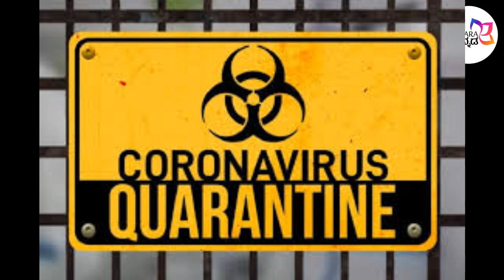ನೋಡಿ ಸೂಪರ್‌ಹಿಟ್ ಸಿನಿಮಾಗಳು, ಸಂಪೂರ್ಣ ಉಚಿತ! | CHITTARA KANNADA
ನೋಡಿ ಸೂಪರ್‌ಹಿಟ್ ಸಿನಿಮಾಗಳು, ಸಂಪೂರ್ಣ ಉಚಿತ!

About us : Chittara’ Leading Cine and Lifestyle Kannada Monthly magazine. ‘Chittara’ got its identity through ‘Best ever’ in terms of quality of the paper, news, its exclusive photo sessions and the best presentations of ideally selected matters. We are proud to say that within a very short span of time ‘Chittara’ is leading Readers Choice Entertainment Magazine in Karnataka. Every month ‘Chittara’ reaches to all possible clients and maximum household. It has broken all types barrier i.e. Age, class and professionals. For today ‘Chittara’ has become hot-favorite of all house wives, children, retired and leisure people. Chittara Being Filmy, Lifestyle And for happenings of month ,it attracts readers from all categories as well career oriented youngsters who are Looking in to hospitality sector, animation and designing and self career oriented like Fashion designing ,modeling ,event Management etc. . We Have a separate column for Health, Fitness & Beauty. We have 322 Distributors & print run of 60,000 every month Across Karnataka, Andhra, Tamil Nadu, Maharashtra, and Goa. It’s our pleasure to announce that we have achieved a readership & viewership of over 18 Lakhs of people a month. Each Month 'Chittara' is coming up with well designed pages, special subjects, impressive and attractive photo gallery of film industry, and all other aspects to give the feel of international standard